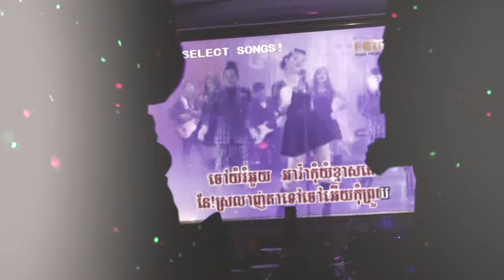Cambo Karaoke Birthday Party!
Was lucky to meet some cool local people in Siem Reap who then invited me to a friend's birthday party at a karaoke joint. All the Khmer hits were going off this night. Check it out.